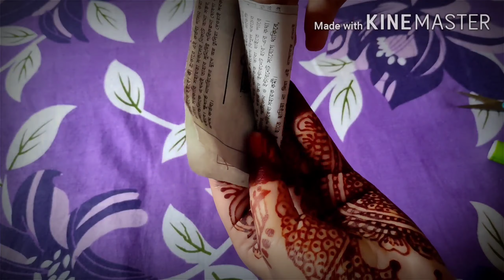A small-cute "Rakhi" for your little brother || this "Rakhi" make your RAKSHA BANDHAN more speacial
Hey guys👐🙏

# for Raksha Bandhan😋

which meterial i used
       1)cotton
       2)news paper
       3)water colour
       4)glitter
       5)ribbon